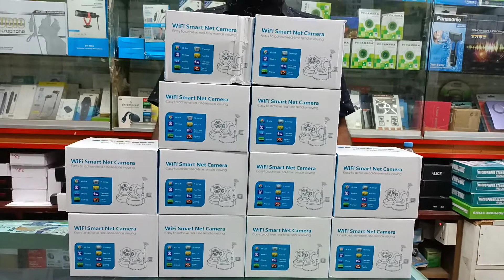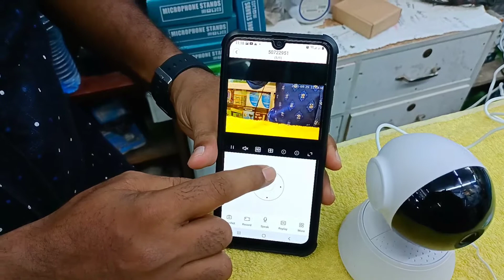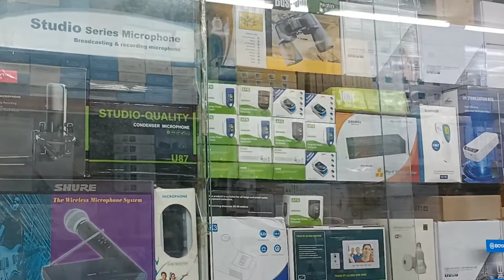IP Doll Camera :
এই সিসি ক্যামেরা -টি দিয়ে আপনি বাসা ,অফিস, শপিং মল অথবা যে কোন প্রতিষ্ঠান মনিটরিং মোবাইলের মাধ্যমে করতে পারবেন। আমাদের ঠিকানা:-
ইলেকট্রনিক্স জোন
দোকান নম্বর 47
বাইতুল মোকাররম ঢাকা 1000
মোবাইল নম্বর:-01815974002